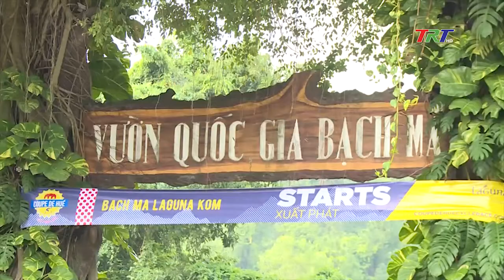Chặng 1 Giải đua xe đạp quốc tế Coupe de Huế 2019 (Bạch mã)